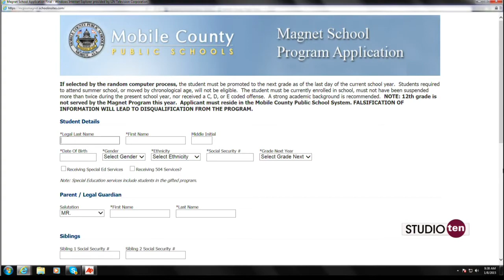Studio 10: Magnet School applications